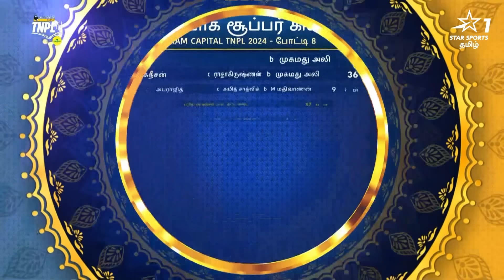Tiruppur-ஐ வீழ்த்தி தங்களோட முதல் வெற்றியை பதிவு பண்ணிட்டாங்க CSG | CSG vs IDTT | Match 8 Highlights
📺 காணுங்கள் TNPL | Nellai Royal Kings vs Salem Spartans, இன்று 7:00 PM, Star Sports தமிழில் மட்டும்